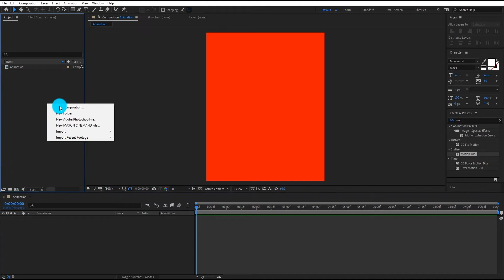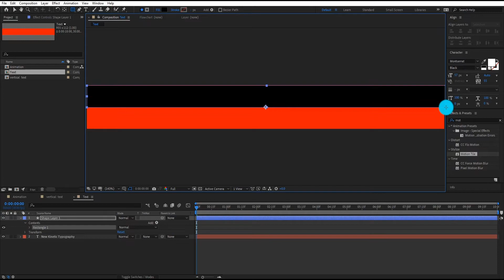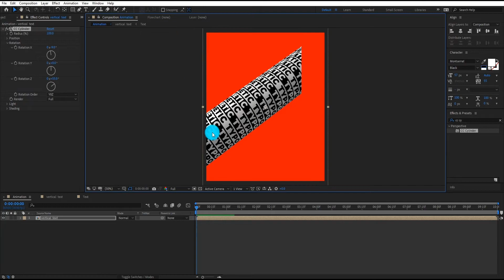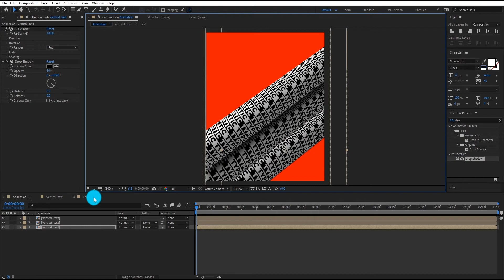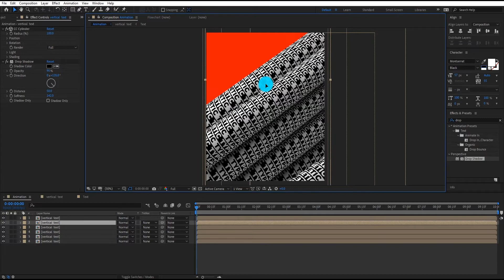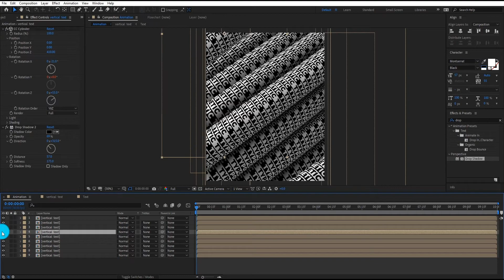Rolling Kinetic Typography | After Effects Tutorial | Free Project File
🙏 Hello Friends, In this Video we will create " Rolling Kinetic Typography In After Effects 2020 "  .